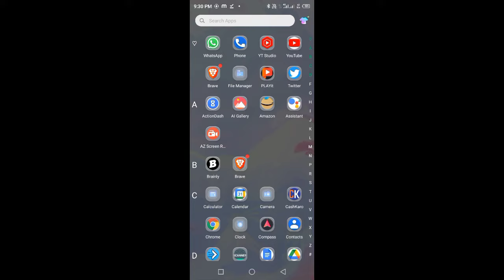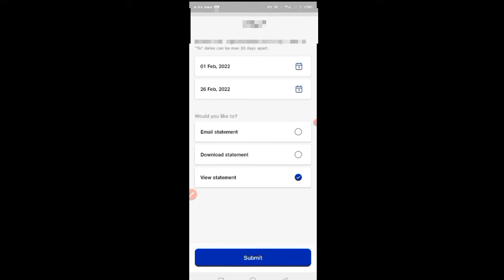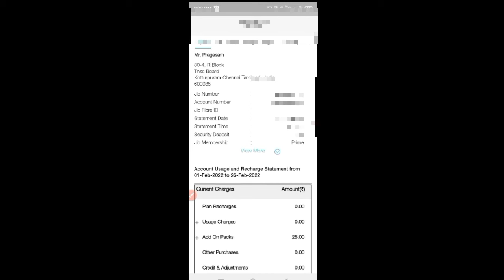How to recover call history | how to find my friend and lover call history in my mobile | in Tamil